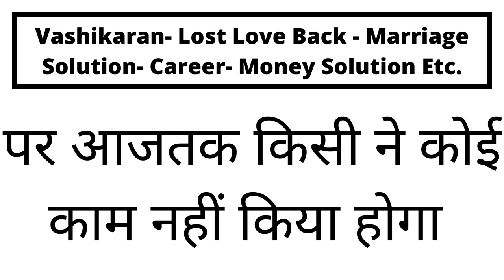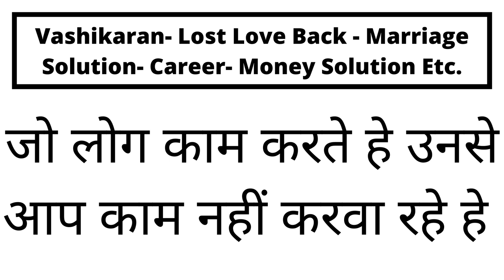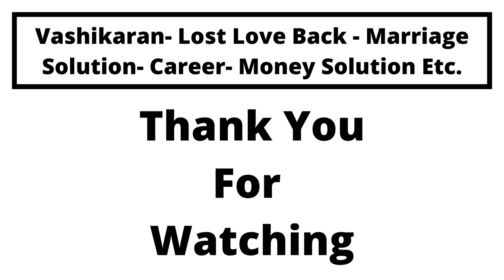सिर्फ 1 रुपय में सम्भोग वशीकरण खुद आपके सामने आएगी और आपको खुश करने की काम शुरू कर देगी